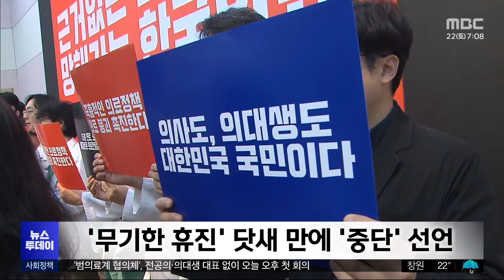서울대병원 휴진 철회‥범의료계 오늘 첫 회의 (2024.06.22/뉴스투데이/MBC)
이번 주 들어 닷새간 진료와 수술 등을 연기하고 줄였던 서울대병원 교수들이 어제를 끝으로 휴진을 중단했습니다.

오늘 첫 회의를 여는 범의료계 협의체의 움직임에 시선이 모이는 가운데, 서울대병원의 결정이 의료계 집단 행동에 어떤 영향을 미칠지 주목됩니다.